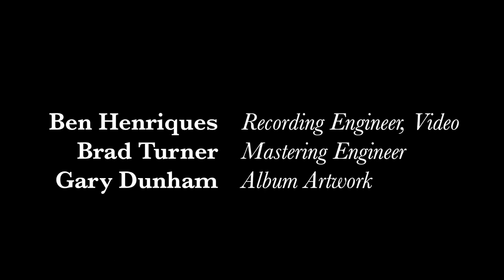Rocky Mountain Alphorns 'Generations' Album Promo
Rocky Mountain Alphorns is a father/son duo composed of William & Jim Hopson; William (father) is a French horn player in the Calgary Philharmonic Orchestra, and Jim (son) is a freelance trombonist based in Vancouver. They are also both internationally acclaimed performers, composers, and teachers of Swiss Alphorn music. The Alphorn, an iconic instrument of Swiss folk music, is a twelve- foot long wooden natural horn that produces all its notes without the help of valves or keys.

Their debut collaboration 'Generations: Hoch uf em Bärg, tief im Thal', released in 2018, was recorded using Alphorns hand-made by William, who has built over 150 of these instruments over the past 30 years. The album features masterful interpretations of hauntingly beautiful traditional Alphorn melodies, alongside original compositions that bring the instrument into modern styles like Polka, Blues, and free improvisation.